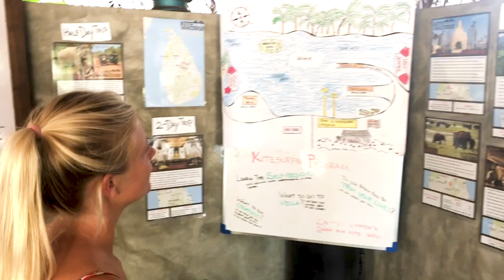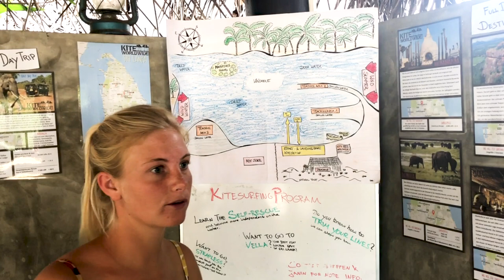SRI LANKA VLOG -Kitesurfing and Adventures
Linus Erdmann and Lonia Häger traveled to Sri Lanka/ Kalpitiya and visited the Kiteworldwide Lodge. We had five weeks mostly strong Wind, sunny weather and a huge flat water Lagoon. Besides we did a lot of adventures. Sri Lanka is such an interesting island. Definitely would go there again, five weeks are too short to explore.

ARTIST: DJ Quads
TITEL: Intersection

ARTIST: Crimson Fly
SONG: Huma Huma

ARTIST: Theevs Music
SONG: The Good Life

If a purchase is made by using this link we get provided with commission. It doesn’t add any additional costs for the customer. The customer can of course buy his stuff where ever he wants!

ARTIST: ZenAware
TITEL:  Stay Feat. Cloe Sutherland